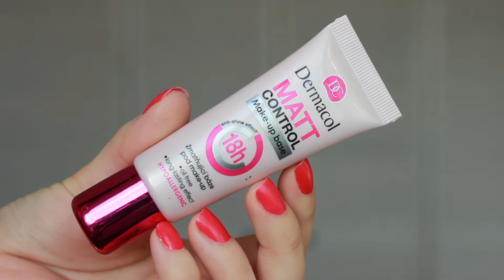Podkladová báza pod make-up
Ahojte, v tomto videu vám porozprávam na čo je dobré používať bázu, aké typy existujú a aké mám doma :)